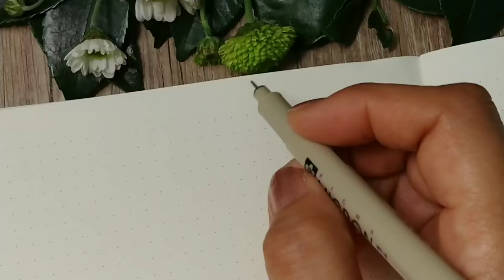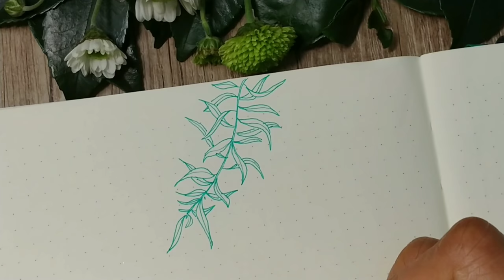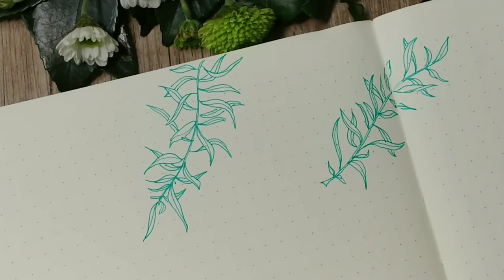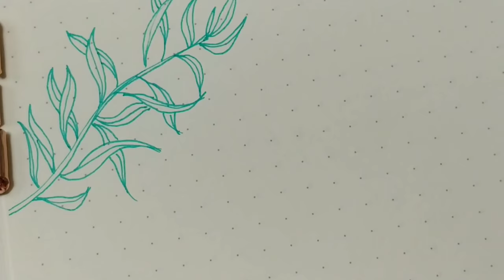Bullet journal with pattern 'FLORAL'